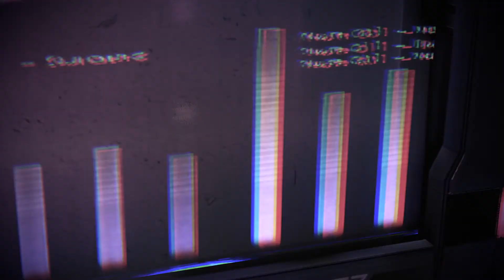Leviathan DLC (Part 1 of 4) in Mass Effect 3 Legendary Edition